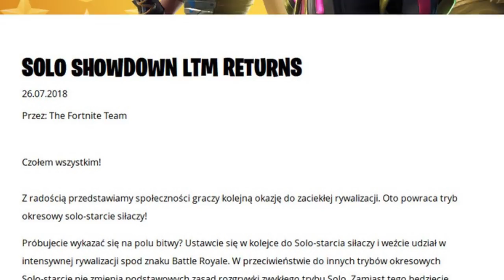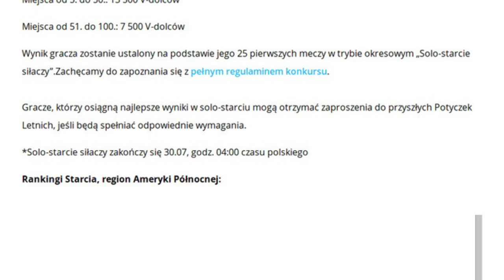*NOWE* STARCIE SIŁACZY POWRACA! KONKURS NA V-DOLCE! (50 000)- Fortnite Battle Royale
⚡  STARCIE SIŁACZY POWRACA! KONKURS NA V-DOLCE! (50 000)- Fortnite Battle Royale

♒ Źródełka:
- Główny gameplay: by me
- Informacje o nowym trybie: